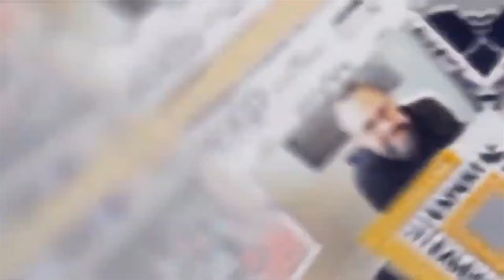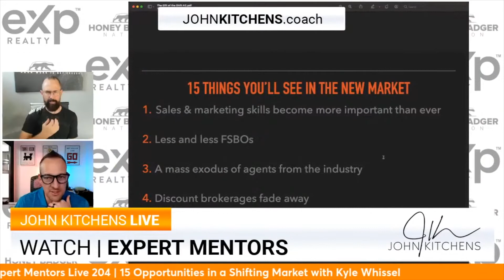15 Opportunities In A Shifting Market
Want to know the 15 opportunities Kyle Whissel has for a shifting market? Register below and revceive a link to the full podcast from Kyle.  Then you can join us online in a zoom session or in person to discuss these 15 opportunities and what that would look like in your business.

We are Prosperity Builders. We are Agents Helping Agents.